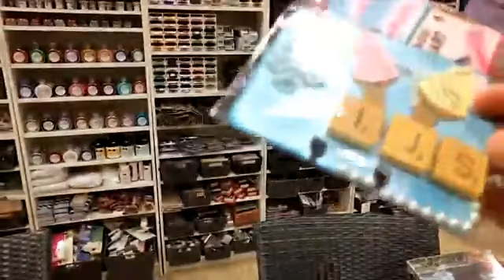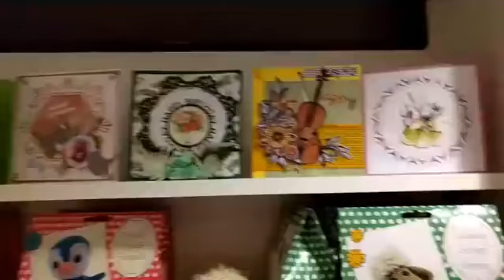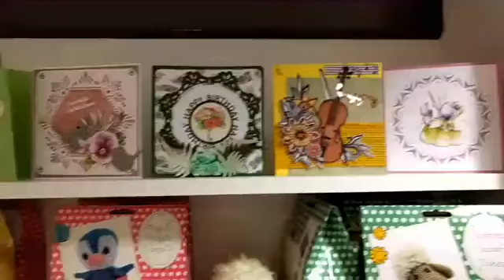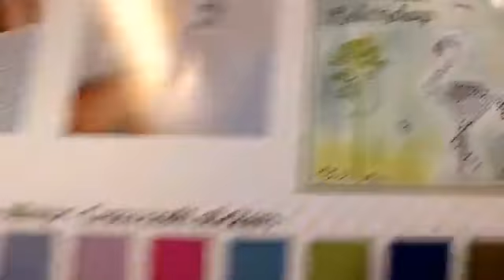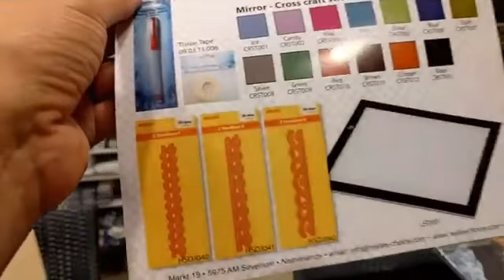Vlog 035-2018 (27 september)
Een bedankje naar iedereen van wie een kaart heb mogen ontvangen voor mijn verjaardag, en naar de menden die me een cadeautje hebben gegeven. En ik laat even de nieuwe techniek Cross Stitch van Nellie Snellen zien.